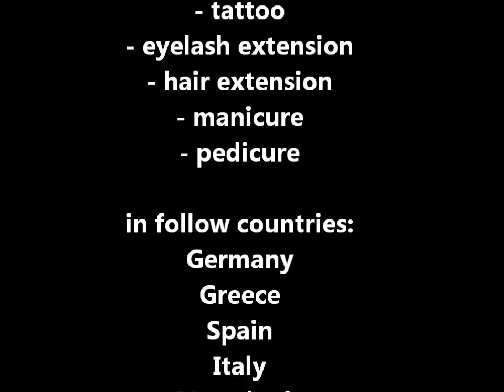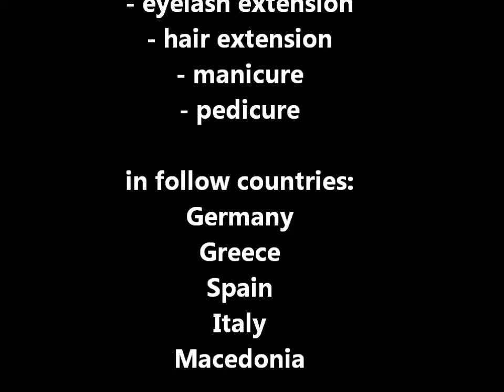Intelli-Gel "Soak-off" tutorial Peggy Sage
Seminare bieten wir in folgenden Städten an:
Hamburg, Stuttgart, München und Berlin